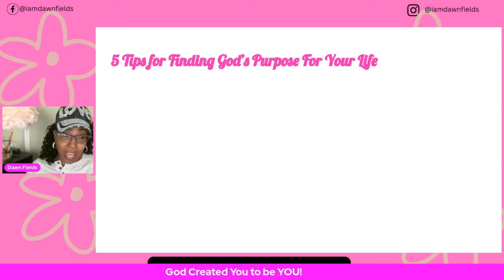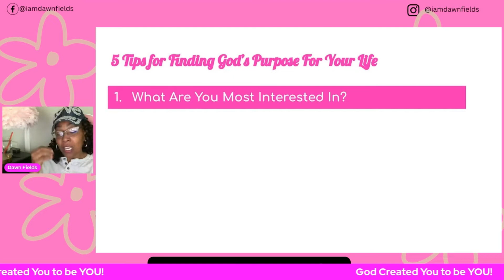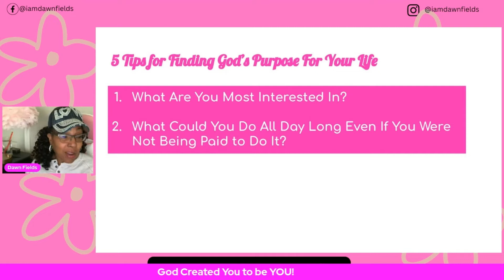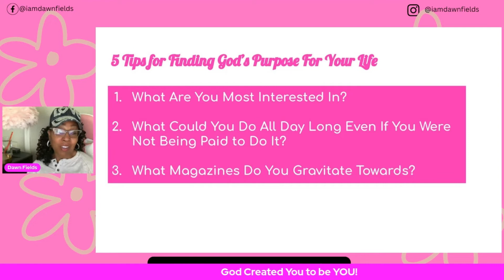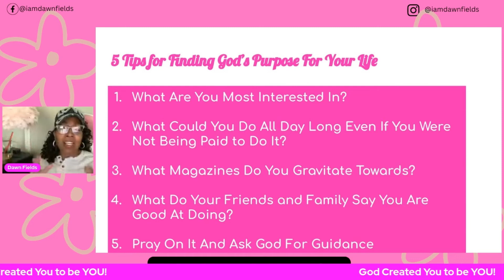5 TIPS FOR FINDING GOD'S PURPOSE FOR YOUR LIFE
Stop living under the World's System and start finding out what God designed you to become and BE IT.